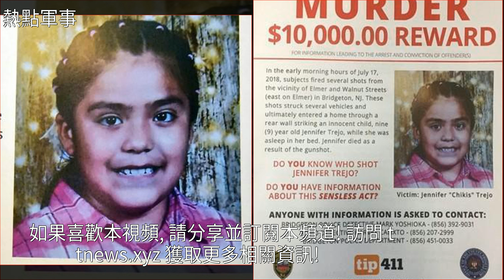美國9歲女孩睡夢中遭街頭流彈死亡；警方懸賞百萬美元緝拿凶嫌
美國9歲女孩睡夢中遭街頭流彈死亡；警方懸賞百萬美元緝拿凶嫌國際社會,國際美國9歲女孩睡夢中遭街頭流彈死亡；警方懸賞百萬美元緝拿凶嫌國際社會 國際